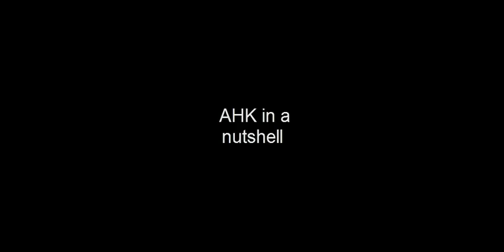AHK in a nutshell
— More info —